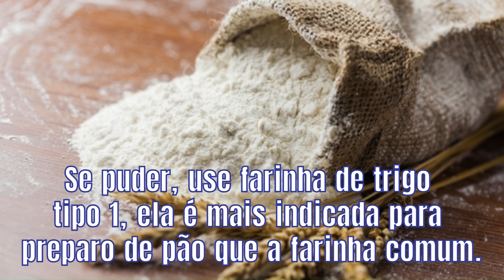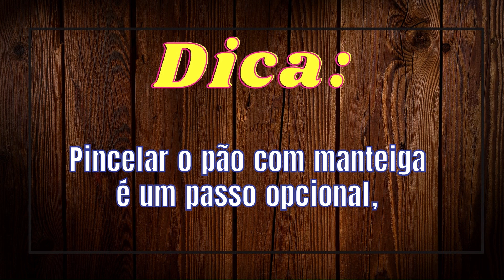Pão Caseiro: Receita fácil e prática para fazer pão fresquinho em casa.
APOIO:
BETO POTÊNCIA LEDs
Lâmpadas, lu
minárias, refletores e fita de led.
Impressão de boletos, confecção de carimbos.
Grande variedade de produtos importados.
Recargas de celulares.
Rua Coronel Teixeira Pinto, 544 - Centro, Cruz-CE
Próximo ao Banco do Brasil.
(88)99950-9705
APOIO:
SALÃO E BARBEARIA FIO E NAVALHA
Barba, Cabelo e Bigode.
Rua Celso Araújo, Cruz-CE
Próximo ao colégio do Ginásio
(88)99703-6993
Org. Vanderlei
Enquanto que algumas pessoas gostam de pão com massa consistente, outras preferem pão de massa mole e fofinha. Se você pertence a este segundo grupo, veja aqui no Receita do Dia como fazer este pão caseiro fofinho para o seu café da manhã ou lanche!
Fazer pão em casa é mais simples do que parece. Basta seguir nosso passo a passo em fotos e em pouco tempo você terá um pão caseiro de massa mole e fofinho prontinho para comer com manteiga, geleia ou preparar um sanduíche. Confira abaixo todos os ingredientes e modo de preparo e experimente!
1 convidado 2h 30m Café da manhã Dificuldade baixa
Características adicionais: Custo econômico, No forno
Ingredientes para fazer Pão caseiro de massa mole e fofinho:
 ½ quilograma de farinha de trigo (500 g)
 1 colher de chá de sal
 1 envelope de fermento biológico seco (aproximadamente 10 g)
 1 colher de sopa de açúcar
 ¼ xícara de água morna (60 ml)
 1 copo americano de leite integral morno (200 ml)
 2 colheres de sopa de manteiga derretida